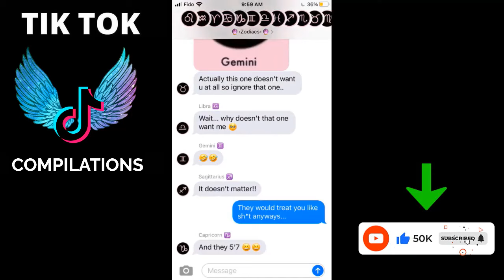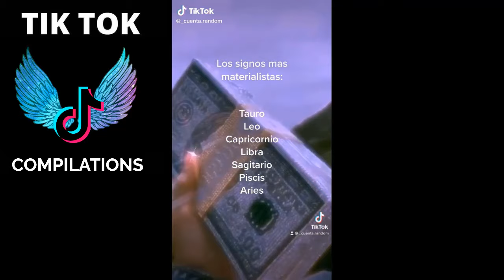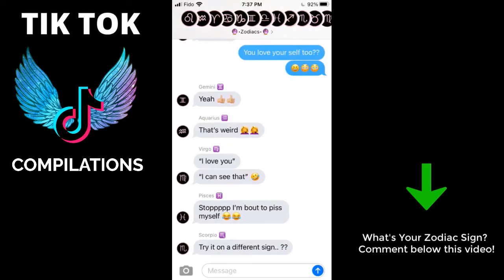Zodiac Signs TikTok Compilation - Relatable Zodiac Signs TikTok Compilation - Zodiac Life # 345